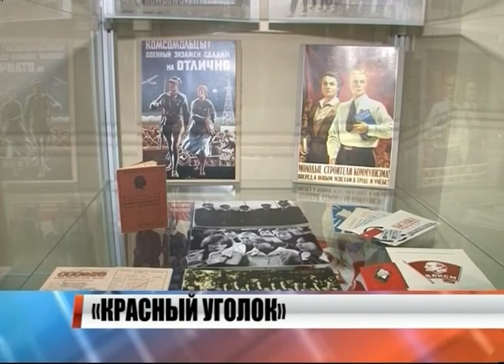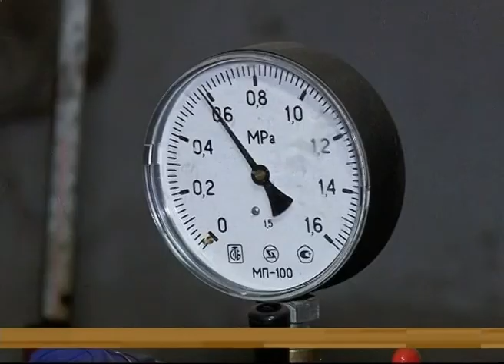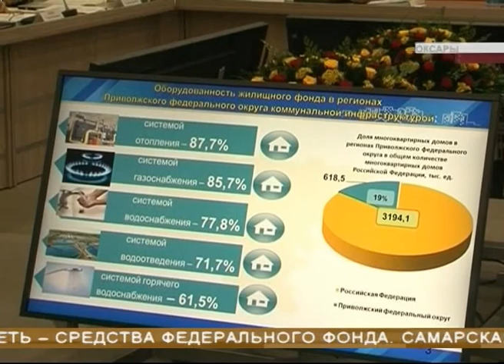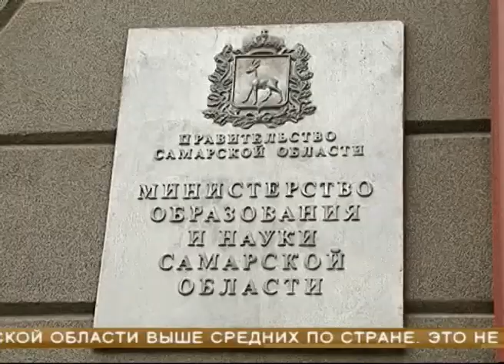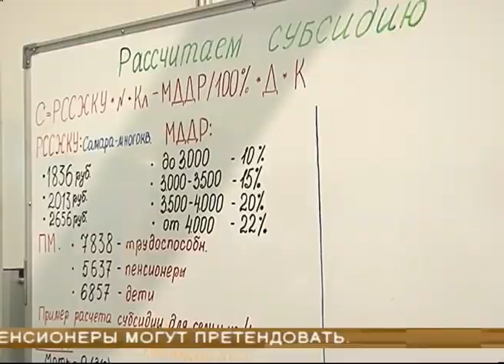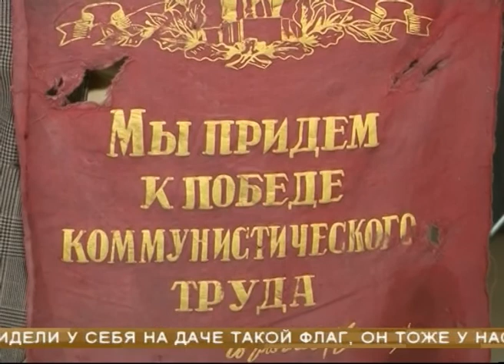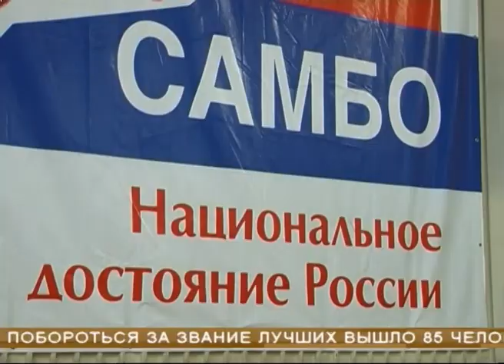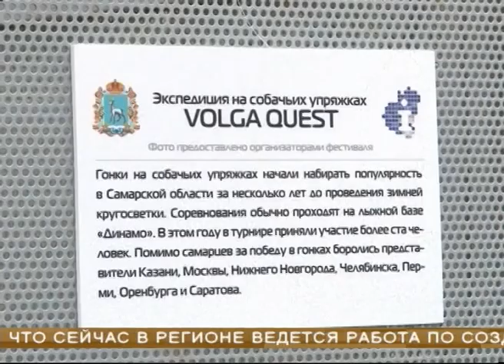Новости губернии 01.10.2013 22-00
Батареи и люди требуют, энергетики обещают. А отопительный сезон опять на грани срыва. Кто виноват, и когда во всех квартирах станет тепло? Коммунальные прогнозы - в нашем выпуске.

Для тех, кому за 50 - услуги стилиста, курсы рукоделия и экскурсия в прошлое. Как в регионе отмечают всемирный день пожилого человека и какие сюрпризы приготовили для пенсионеров на форуме "Серебряный возраст" - знают наши корреспонденты.

Не расстались с комсомолом. В Самаре открылась ретроспективная выставка. В память о советской эпохе и к 95-летию ВЛКСМ.